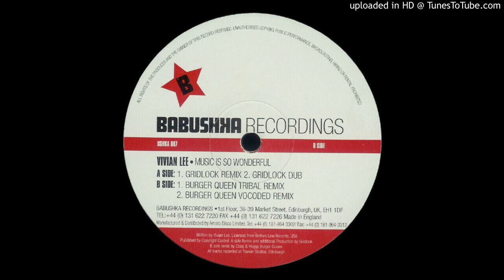Vivian Lee - Music Is So Wonderful (Burger Queen Vocoded Remix)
Vivian Lee ‎– Music Is So Wonderful
Label: Babushka Recordings ‎– USHKA 007
Format: Vinyl, 12", 33 ⅓ RPM
Country: UK
Released: 1998
Genre: Electronic
Style: Progressive House, House, Euro House
Tracklist

B2 Music Is So Wonderful (Burger Queen Vocoded Remix)